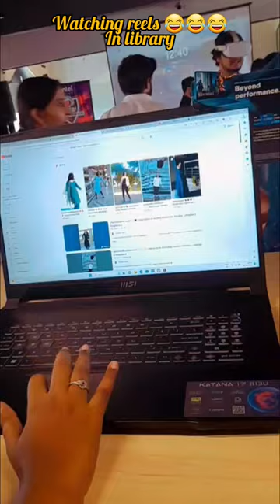Watching reels in Library😂😂😂 funny backbenchers comedy telangana by MCA